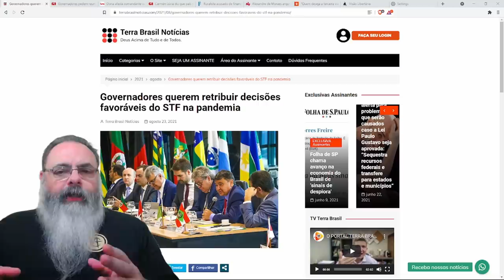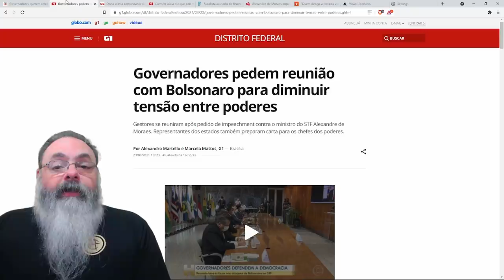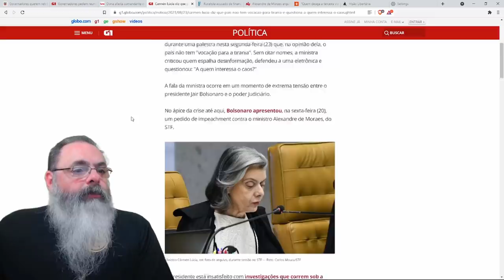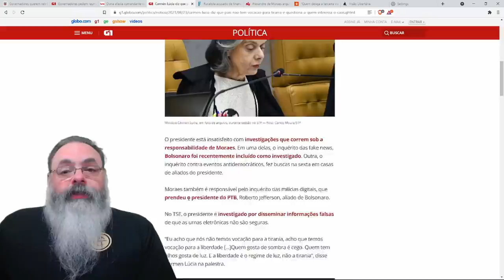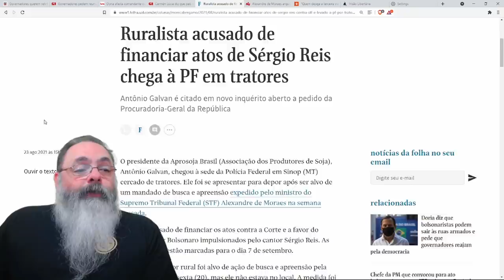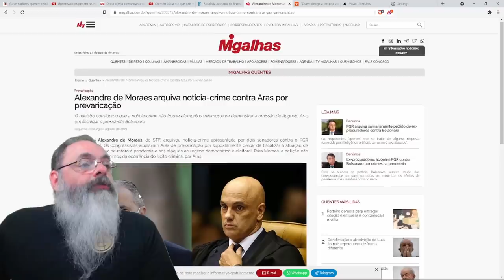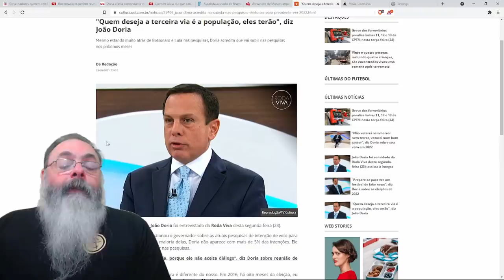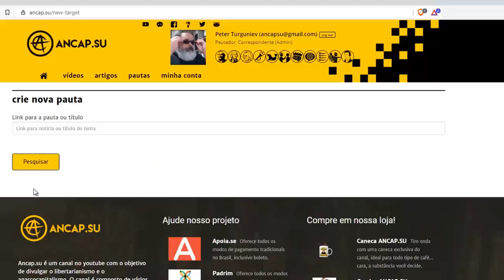Governadores queriam peitar Bolsonaro, mas faltou combinar com a PM